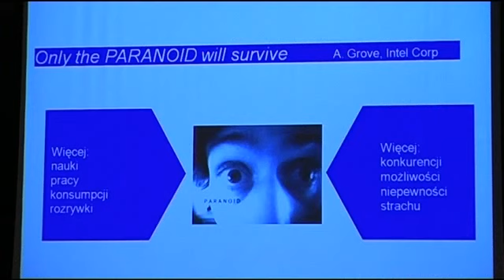Slawomir Lachowski - creator of mBank speaks at "Web has a Meaning" Conference - Part 3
Slawomir Lachowski - former president of BRE BANK and creator of virtual bank mBank speaks at MakoLab conference during MakoLab's XX anniversary. He speaks about the laws and rules that govern the growth of Web and eBusiness.